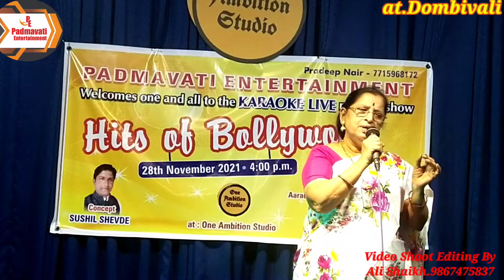Bainya Na Dharo Song(Sunila ji)